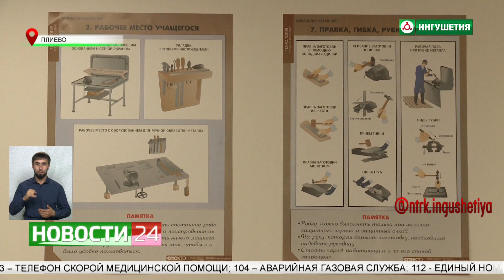Новая школа - новые возможности для учащихся.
В новой плиевской школе учащиеся осваивают все возможности учебного заведения. Его официально открыли в начале сентября. Школа носит имя народного писателя Магомет - Саида  Плиева.  Объект построили в рамках нацпроекта «Образование». 35 учебных и 15 служебных кабинетов, площадь более 4000 квадратных метров.